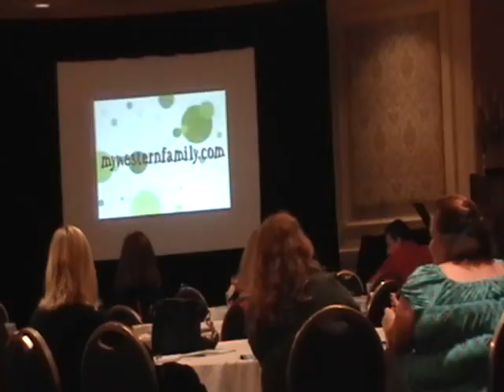Shopper Insights in Action 2009 Summits: Innovative Store Branding Marketing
During the 9th Annual Shopper Insights in Action Conference, Roger White, Director of Marketing of Associated Food Stores presented.